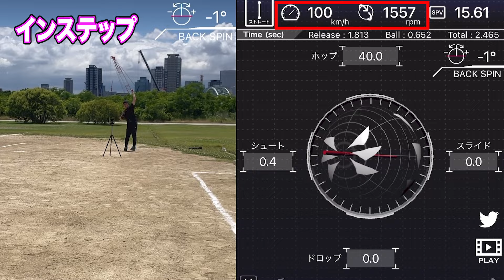【球質改善】自分にあったステップ足の使い方を見つける方法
★キレダス・キレダスバット体験会指導体験会応募フォームはこちらから！★

＼宮本慎也さん山本昌さん吉見一起さんも絶賛／
〜投球・送球改善のスペシャル野球ギア〜

☆★NEW！キレダスバットの詳細についてはコチラ★☆
〜スイングスピード＆ミート力向上のバッティング野球ギア〜

☆★NEW！プレーンの詳細についてはコチラ★☆
〜キレダスプレーンの詳細〜

〜キレダスプレーン・練習ドリルについて〜

▼▼キレダスプレーンを購入はコチラから▼▼

☆★NEW！『BASEBALL NOBIL（ノビル）』★☆
〜楽しく質の高い練習をサポートするWebアプリ〜
★コラボ頂いたDo BaseballさんのHPはこちら！★

★ご出演いただいた濱田 克弥先生の情報はこちら！★
＼Personal Care 鍼灸整体院／

★キレダスチャンネルで公開している濱田先生パーツ毎の練習法シリーズ★

【投球改善】1日30秒でリリース力が爆上がりする指ストレッチ4種！（指トレ練習）

【球速アップ】投球・送球時の伝達効率が爆上がり! バランスストレッチ4種（肩トレ理論）

【球速アップ】投手の生命線！肩の可動域を広げる バランスストレッチ４種（肩トレ練習）

◇◆キレダス公式チャンネルとは…◆◇
『ピッチング＆バッティングを中心に野球の課題改善につながる情報発信』をします！ピッチャーのピッチング、キャッチャーの送球・野手のスローイング…バッティングではスイングスピード向上、ミート力アップ…”いかに自分の持つ力を最大限引き出し、そして伝えるか”皆さんの野球課題解決を使命として『投球・送球・打撃』を
改善するための情報を発信していきます！

【効果絶賛】元ヤクルト宮本慎也さんに「キレダス」の投げるコツや感想をお話しいただきました！

本当にいい球がいくの？ 山本昌さんが話題のキレダスを投げてみました